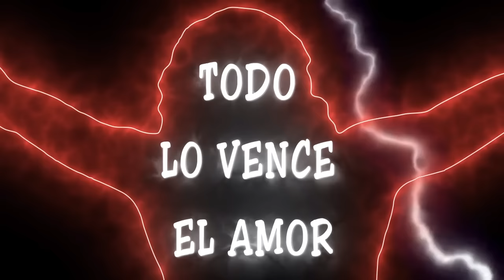Sermón de las Siete Palabras de Jesús en la Cruz | P. Santiago Martín, FM | Semana Santa 2024